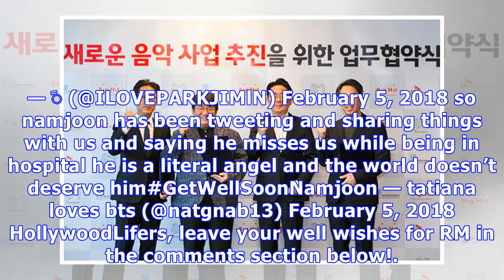RM Hospitalized: BTS Singer Confirms He Underwent Surgery & Fans Send Well Wishes